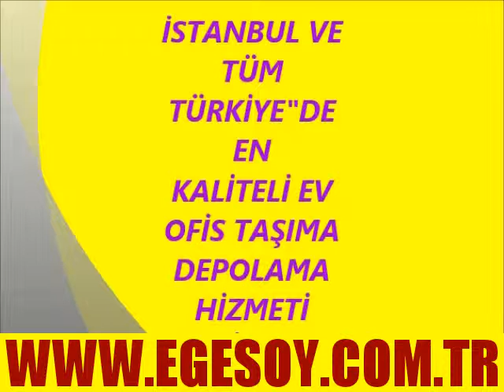DAİREDEN DAİREYE EŞYA TAŞIMA|02122134236-02163050371